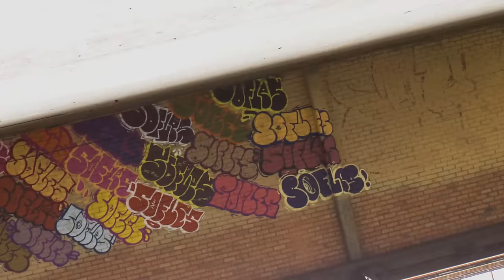SOFLES — LIMITLESS.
Shot/Cut: Selina Miles.
Art by Sofles, Fintan Magee, Treas, Quench.
Soundtrack by DJ Butcher (track-listing below).

DJ Butcher track-listing:
1. Get Busy Pt. 2;
2. Cocaine; featuring vocals from Stick Figure's 'Ring the Alarm'.
3. All in check.

The 'Limitless' EP is available for download for free via this